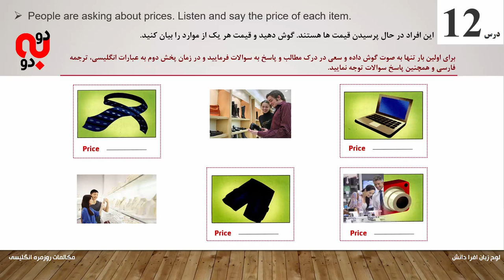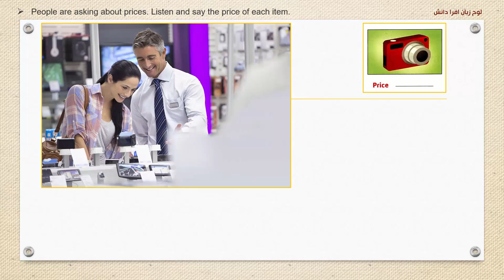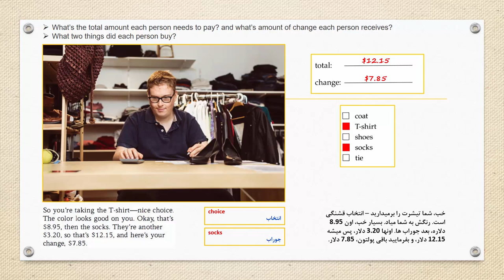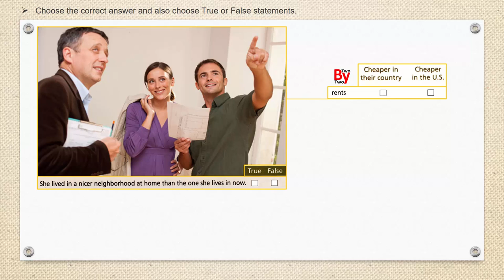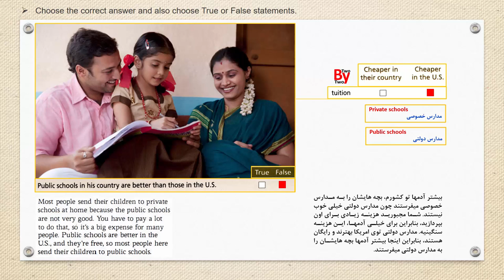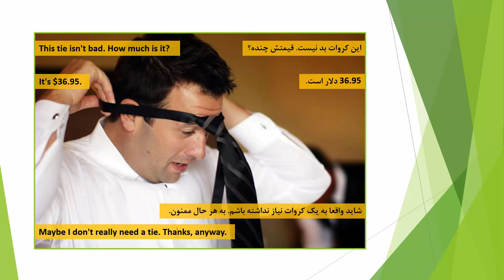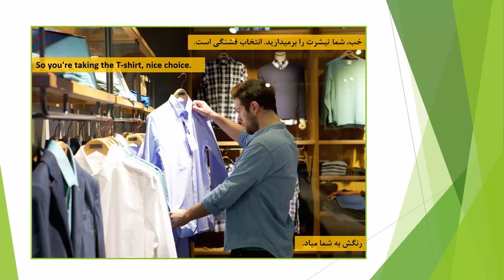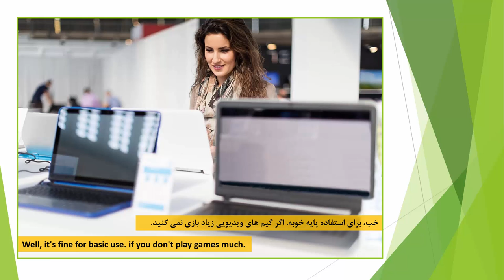آموزش زبان انگلیسی با انیمیشن